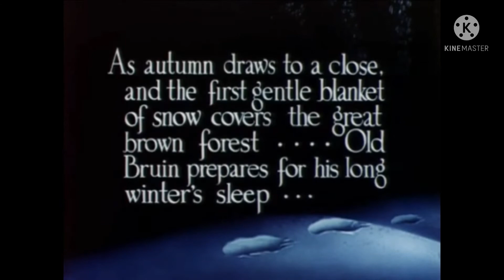The Bear that Couldn’t Sleep (1939) - recreated titles